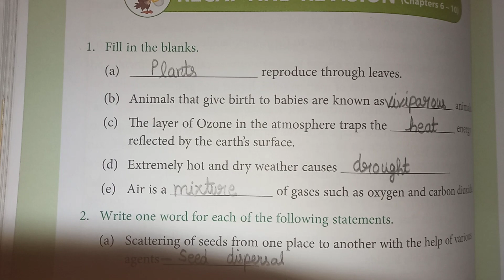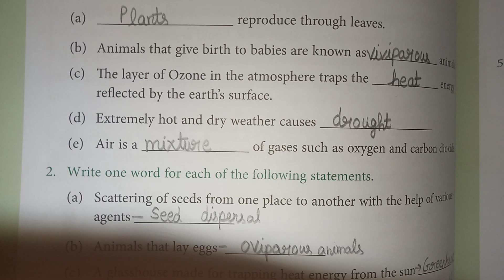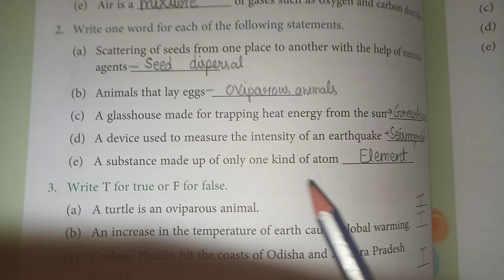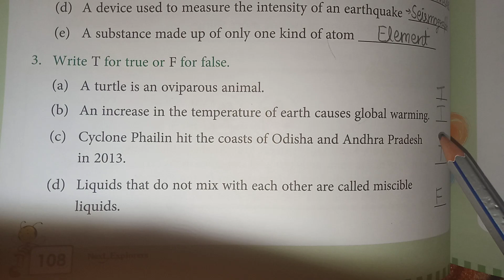Class 5/ Recap and Revision